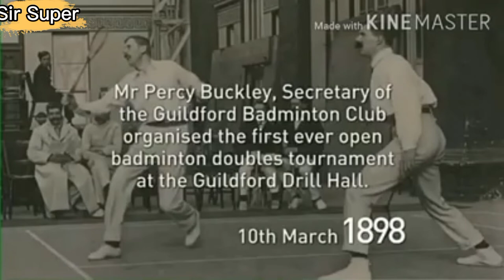History of Badminton in Filipino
BADMINTON
 Is a court game that can be played either singles or doubles, by men, women or mixed pairs, either indoors or on outdoor courts, as a fun game or at a highly competitive level

HISTORY AND ORIGIN
The history of the development of badminton is a very long and complex one. The following accounts for the history for the game.
 In 1600s, Badminton originated from the ancient civilizations of Europe and Asia
 Badminton First known as “Battledore(bat or paddle) and Shuttlecock”.
 Battledore and Shuttlecock was an upper class pastime in England and many European countries.
 Battledore and Shuttlecock was simply played by two people hitting a shuttlecock with a simple bat as many times as they could without allowing it to hit the ground.
 In 1800s, a contemporary form of badminton in India.
 A game called “Poona”.
 Poona was played where a net was introduced and players hit a shuttlecock across the net.
 British officers in the mid 1800s took this game back to England, and was introduced as a game for the guests of the Duke of Beaufort at his stately home ‘Badminton’ in Gloucestershire, England where it became popular.
 In march 1898, the first open tournament was held at Guildford. Then, the first England championship were held the following year.
 Denmark, U.S.A and Canada became ardent followers of the game during the 1930s.
 In 1934, the  International Badminton Federation was formed, with the initial members including England, Wales, Ireland, Scotland, Denmark, Holland, Canada, New Zealand and France.
 The first major IBF tournament was the Thomas Cup in 1948.
 In 1966, Badminton was introduced as a Commonwealth Games program sport in Kingston Jamaica.
 In 1972, Badminton was a demonstration sport in Munich in 1972.
 In 1992, Badminton became an Olympic sport in Barcelona, Spain.
 In Atlanta in 1996, Badminton was included and as the only mixed doubles event in all of the Olympic sports.
 Indeed, badminton is a relative new Olympic Games sport.